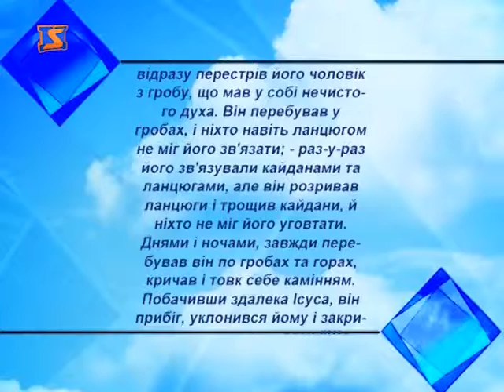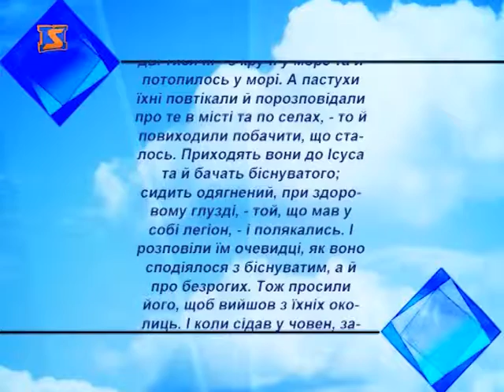Церковний календар 26 вересня